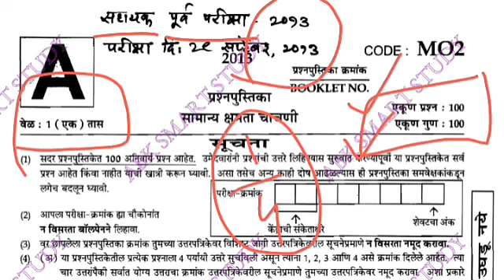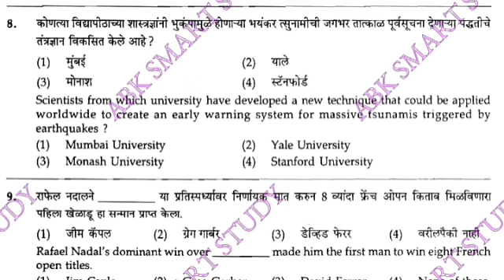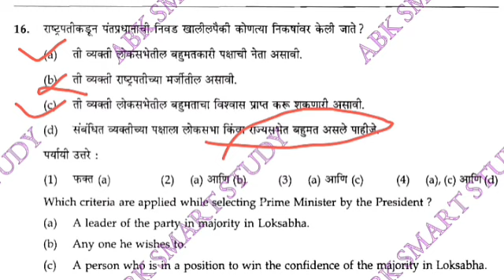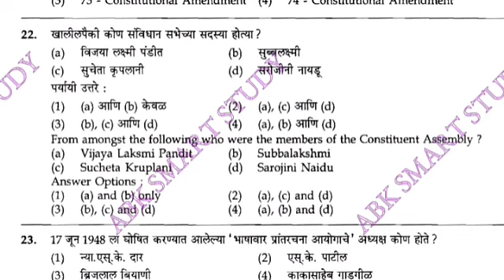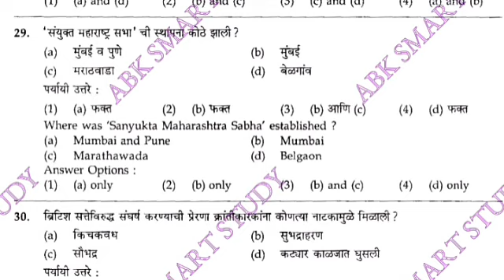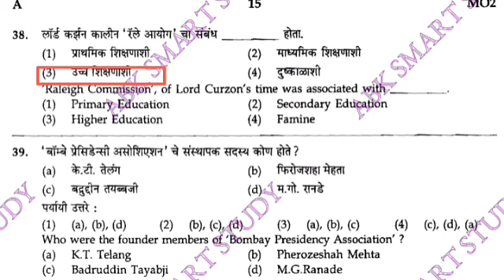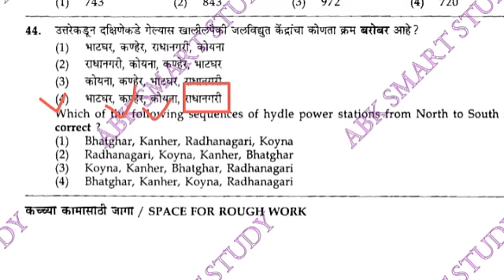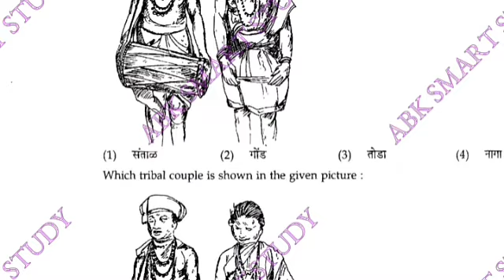👮📖MPSC ASO 2013 PYQ भाग-1 जुन्या प्रश्नपत्रिका mpscaso ASO PYQ एमपीएससीmpsc2023 ASO2013 mpscexam👮